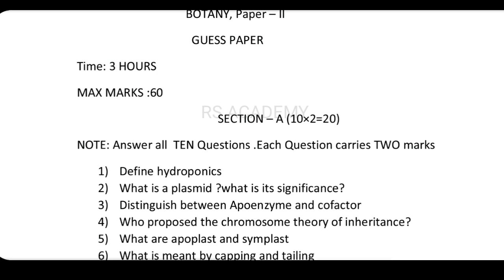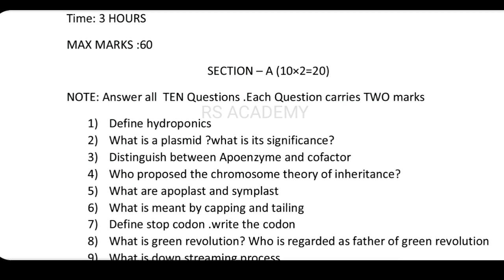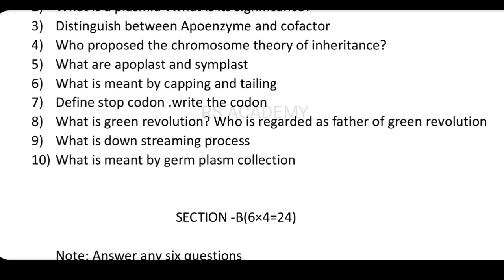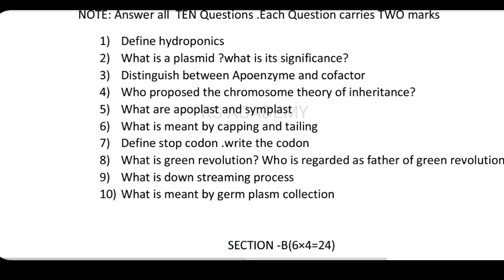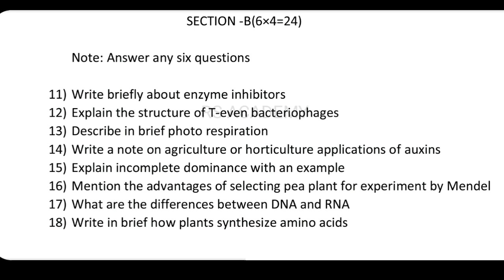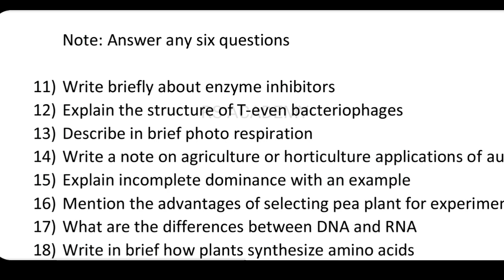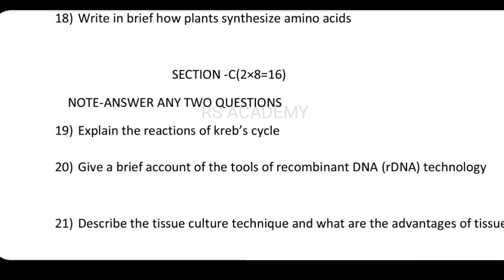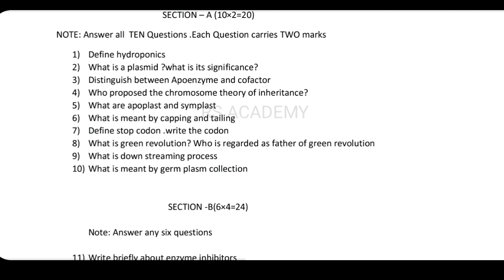INTERMEDIATE BOTANY 2ND YEAR IMPORTANT GUESS PAPER|BOTANY IMPORTANT QUESTIONS